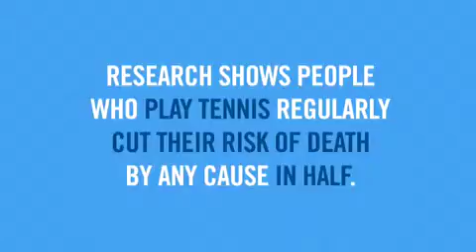US Open Arthur Ashe Kids Day